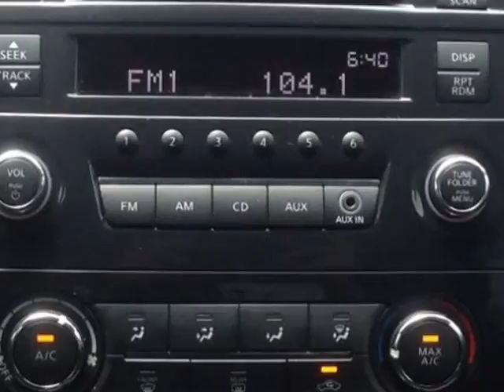2015 Nissan Altima 2.5 SV (Mobile, Alabama)